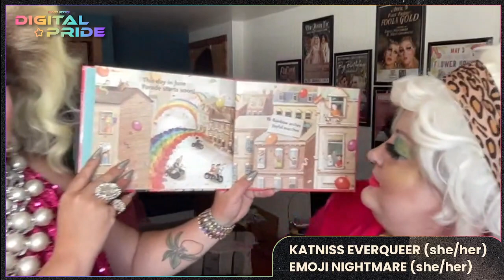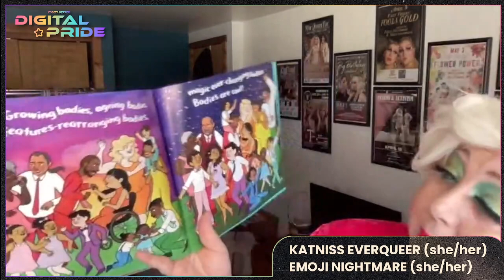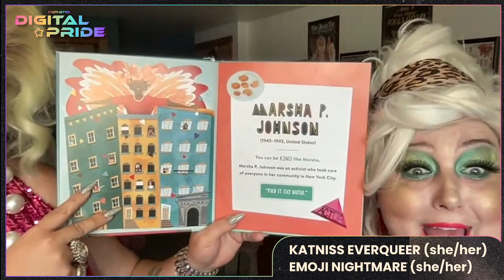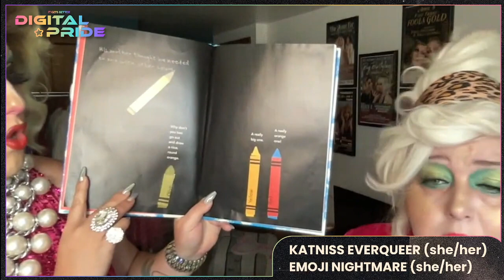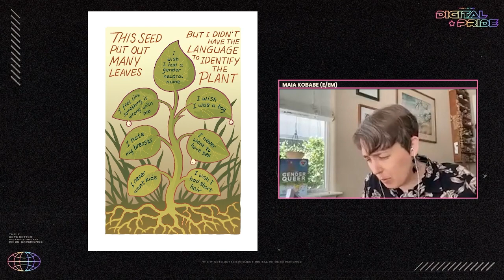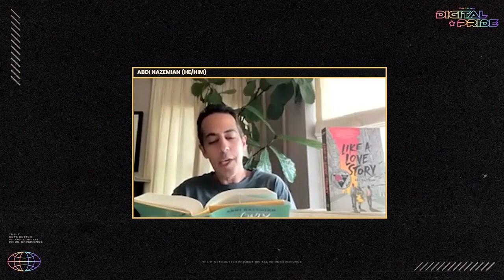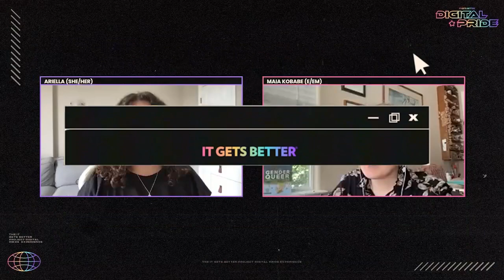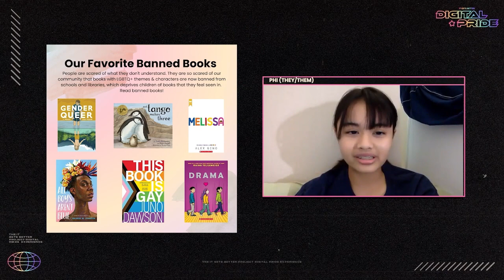Drag Story Hour, Queer Author Showcase, and Queer Art! | Digital Pride 2023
Welcome to Digital Pride Day 2! This time, we took on book bans AND drag bans all at once:

0:00 - Intro with DataDave
33:27 - Drag Story Hour with Emoji Nightmare and Katniss Everqueer
1:13:46 - Hear from authors of queer stories Maia Kobabe, Abdi Nazemian, Trung Le Ngyuen, and Jonathan Evison!
1:54:06 - Meet our Youth Voice Phi to talk about what their art means to them